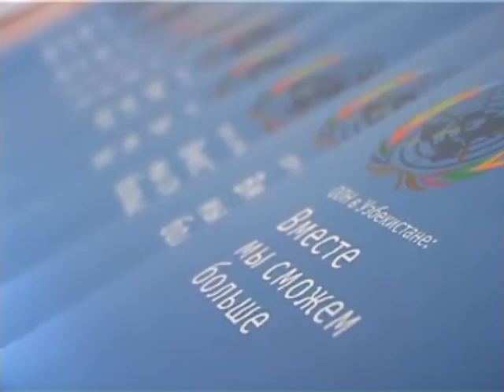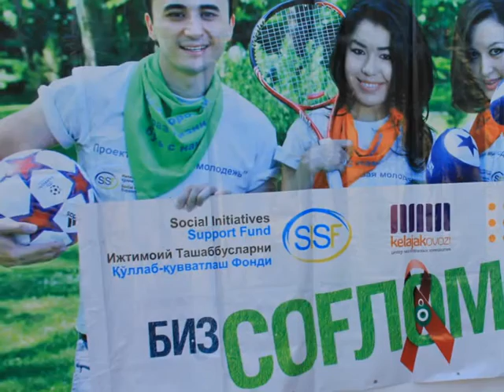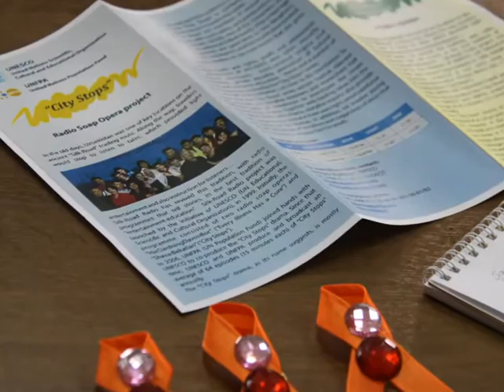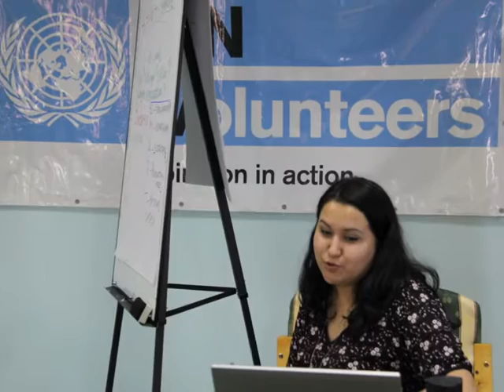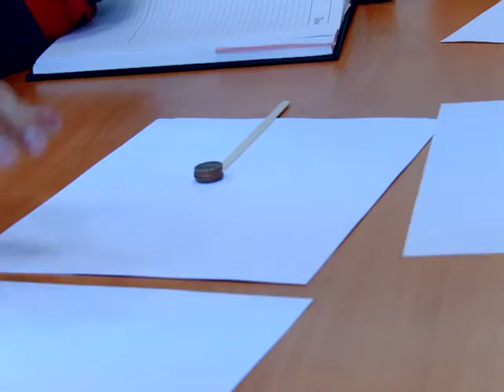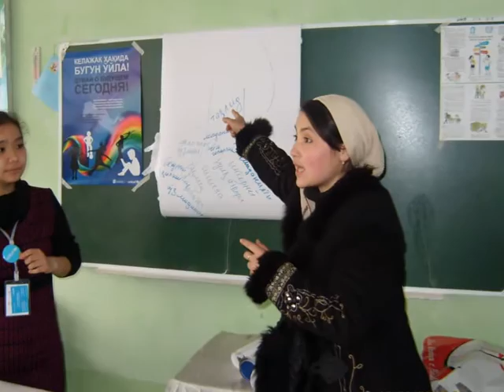International Youth Day - 2013 (Russian). UNIC Tashkent